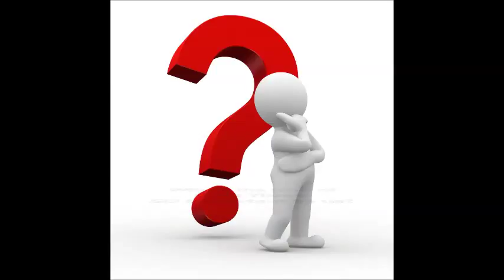Be Inspired by the Parsha - Pinchas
One explanation as to why the Bnot Tzelafchad wanted to inherit a portion of land in Erezt Yisrael is because, while it may be a great place to visit, Erezt Yisrael is OUR homeland. The girls wanted to be part of the great gift that would be ours forever! ישראל היא הבית שלי!!!